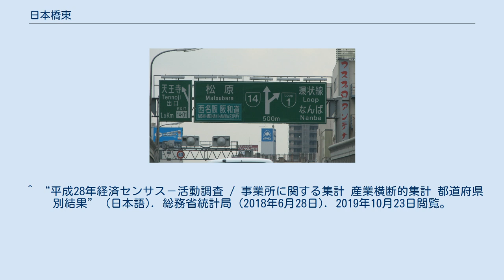日本橋東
日本 」 大阪府 」 大阪市 」 浪速区 」 日本橋東 日本橋東（にっぽんばしひがし）は、大阪府大阪市浪速区の町名。
現行行政地名は日本橋東一丁目から日本橋東三丁目。
 大阪市浪速区の東部に位置。
東は日本橋3丁目から5丁目、北は中央区日本橋2丁目、南は国道25号を挟んで恵美須東、東は阪神高速1号環状線を挟んで下寺にそれぞれ接する。
 もとは、西高津新地5丁目、東成郡天王寺村のそれぞれ一部。
 2019年（平成31年）3月31日現在の世帯数と人口は以下の通りである。
 2016年（平成28年）現在の経済センサス調査による事業所数と従業員数は以下の通りである。
 最寄り駅は 大阪市高速電気軌道（Osaka Metro）の恵美須町駅。
 阪堺電車の恵美寿町駅 ^ “大阪府大阪市浪速区の町丁・字一覧” (日本語). 人口統計ラボ. 2019年10月20日閲覧。
 ^ a b “日本橋東の郵便番号”. 日本郵便. 2019年8月15日閲覧。